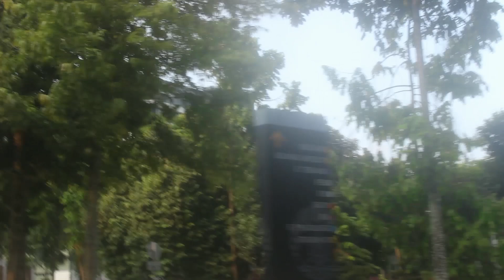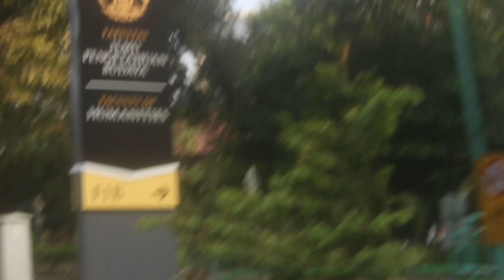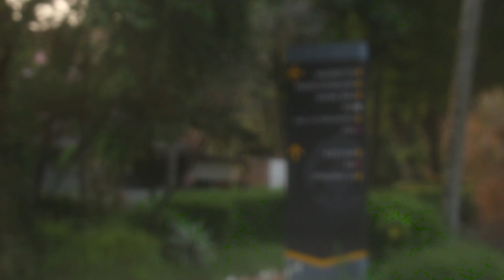Keliling Kampus UI (Universitas Indonesia) naik motor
Keliling UI Naik Motor
Pulangnya Beli Takjil
Andai Videonya Enggak Geter
Pasti Video Ini Gokil!
Mohon maaf videonya shaky sangat :D
Timestamp:

00:00- Intro OTW
1:00 - RIK
Fakultas Kesehatan Masyarakat - 1:54
Fakultas Ilmu Komputer - 2:38
FMIPA - 3:07
Fasilitas Olahraga - 4:22
Stadion UI -  5:17
i-Cell FTUI - 5:59
Klinik Makara -  6:29
Fakultas Teknik - 6:37
Fakultas Ekonomi dan Bisnis -  7:27
Fakultas Ilmu Sosial dan Politik - 8:56
Fakultas Ilmu Pengetahuan Budaya - 9:56
Fakultas Ilmu Administrasi - 10:16
Fakultas Ilmu Komputer - 10:40
Fakultas Ilmu Pengetahuan Budaya - 11:08
Gedung Riset UI - 11:37
Rektorat UI - 12:46
Bis Kuning - 13:03
Fakultas Farmasi - 13:22
Spot Foto Mahasiswa Baru UI - 13:35
Balairung UI - 14:30
Danau UI - 15:02
UGM - 15:26
Kereta Stasiun UI - 16:13
Fakultas Hukum - 16:39
Pintu UI dari Depok - 17:24
Fakultas Hukum - 18:00
Rumpun Ilmu Kesehatan - 19:25

Brem brem...